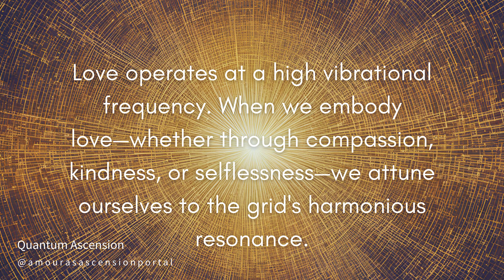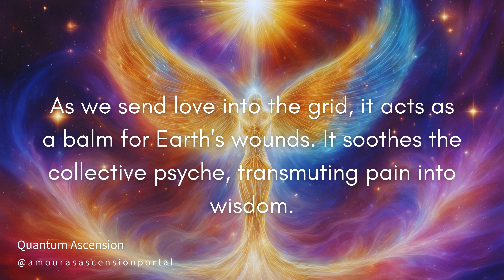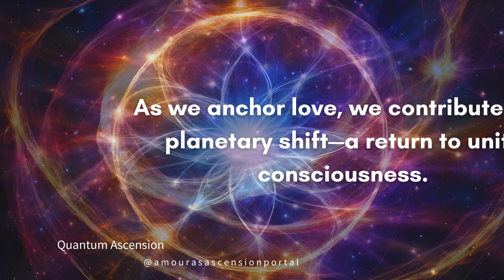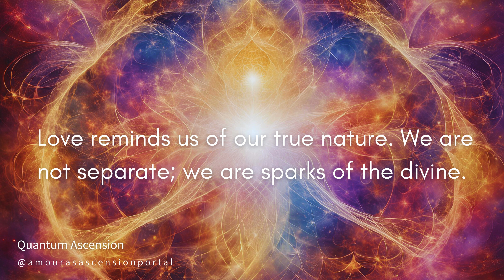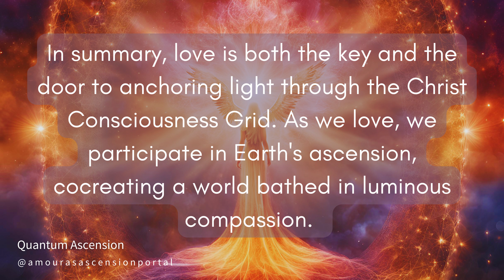Christ Consciousness- Love is the Key : Quantum Ascension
Creatrix & Artist : Amoura

©Quantum Ascension - Amoura’s Ascension Portal

𝘍𝘰𝘳 𝘦𝘹𝘤𝘭𝘶𝘴𝘪𝘷𝘦 𝘢𝘯𝘥 𝘯𝘦𝘸 𝘤𝘰𝘯𝘵𝘦𝘯𝘵,  𝘧𝘰𝘭𝘭𝘰𝘸 𝘵𝘩𝘦 𝘷𝘢𝘳𝘪𝘰𝘶𝘴 𝘱𝘰𝘳𝘵𝘢𝘭𝘴 𝘰𝘱𝘦𝘯 𝘰𝘯𝘭𝘪𝘯𝘦 𝘧𝘰𝘳 𝘥𝘢𝘪𝘭𝘺 𝘦𝘮𝘱𝘰𝘸𝘦𝘳𝘮𝘦𝘯𝘵 𝘮𝘦𝘴𝘴𝘢𝘨𝘦𝘴, 𝘥𝘪𝘷𝘪𝘯𝘦 𝘤𝘰𝘭𝘭𝘦𝘤𝘵𝘪𝘷𝘦 𝘮𝘦𝘴𝘴𝘢𝘨𝘦𝘴, 𝘴𝘰𝘶𝘭 𝘨𝘶𝘪𝘥𝘢𝘯𝘤𝘦, 𝘢𝘯𝘥 𝘮𝘰𝘳𝘦.